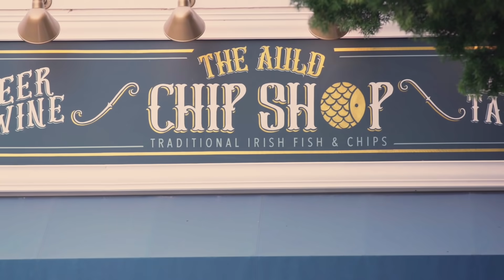I Gave Him $10K And He Still Rejected Me